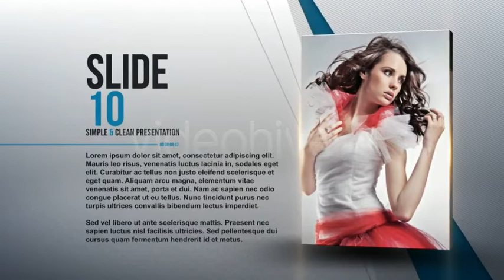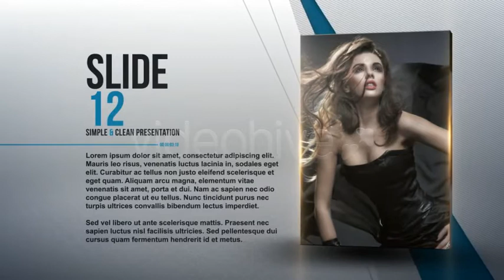After Effects Template : Simple & Clean Presentation